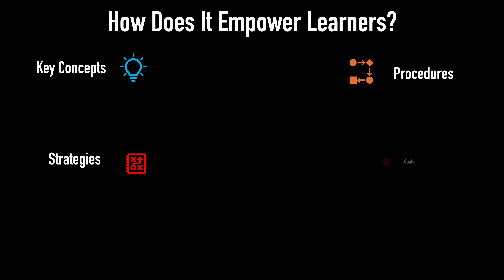Master Math @ FUVI — Powered by HoT (Higher-order Thinking) Videos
HoT Videos @ FUVI —  The Edge for Teachers and Students in Today's AI World:
Teach with HoT: Teach Smart - Earn Smarter.
Learn with HoT: Learn Fast - Think Faster.